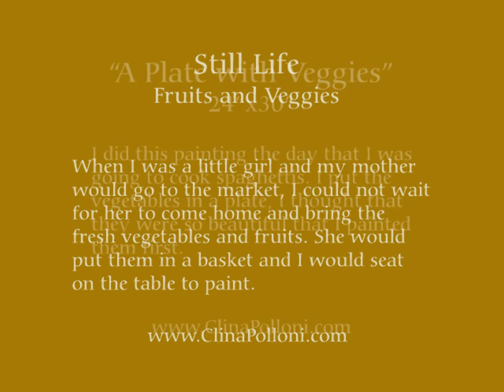Still Life Paintings by Clina Polloni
Fruits and Vegetables oil paintings. When I was a little girl growing up in Santiago, Chile. My mother would go to the market, I could not wait for her to come home and bring the fresh vegetables and fruits. She would prepare a delicious dinner with peppers, garlic, onions and asparagus. For desert we would have apples, pears and sweet sharon. I would ask my mother. Please don't cook them yet, let me paint them first. She would put the fresh fruits in a basket, vegetables in a plate, and I would seat on the table to paint. Now I live and paint in Raleigh, NC, USA. to view landscapes, flowers, still life and portraits.